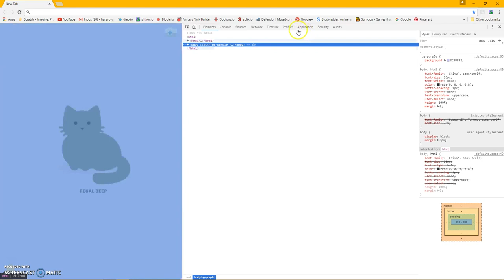How to get all Items for Tabby Cat Extension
The Paste in Code ~UPDATED~